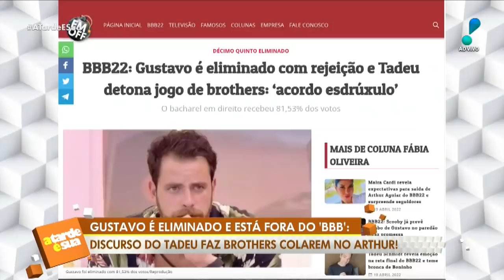“O hétero ficou sem o top”, dispara Sonia Abrão sobre eliminação de Gustavo no BBB22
Gustavo Marsengo deixou a disputa pelo prêmio de R$1,5 milhão no BBB22 com mais de 80% dos votos. Na reta final do programa, o brother foi eliminado em um paredão disputado com Arthur Aguiar e Eliezer.

No ‘A Tarde é Sua, Sonia Abrão opinou sobre a eliminação. “Não foi nada fácil para o ego do hétero top. Ele teve um erro que vai além do que o Tadeu falou sobre uma ponta solta. Ele foi bater no Arthur num erro de não considerar um paredão falso verdadeiro”, disse a apresentadora. Confira!